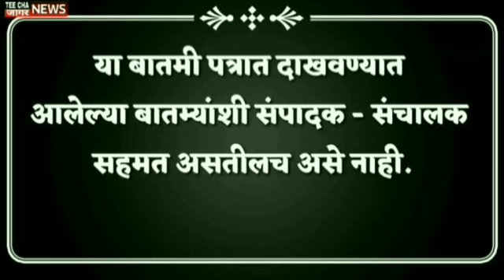शिवसेनेच्या दोन्ही गटाच्या शहर अध्यक्षांमध्ये राडा. Disputes between Shiv Sena factions